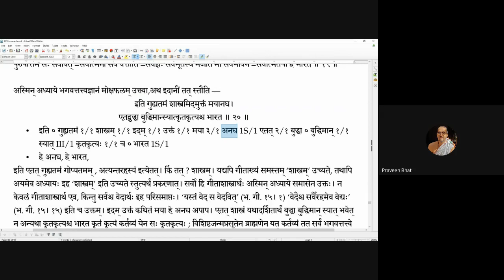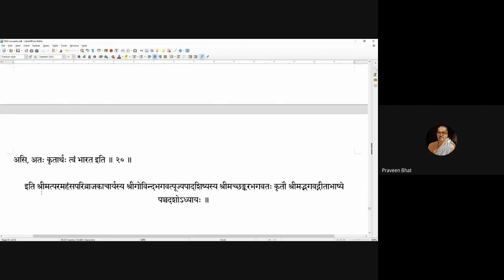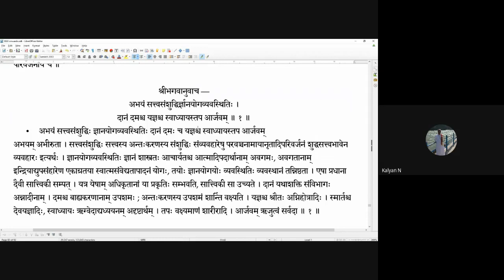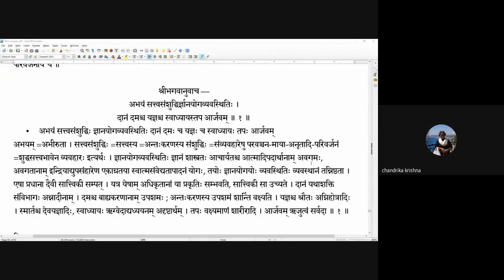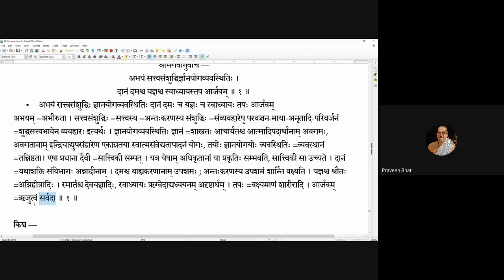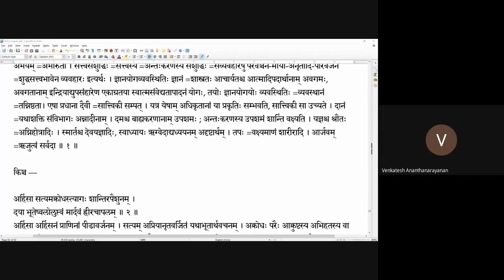Gitavyakarana 20201102 15 19 16 1